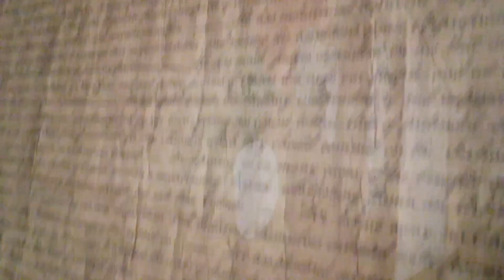Nicolas Cage Is Going To Steal This